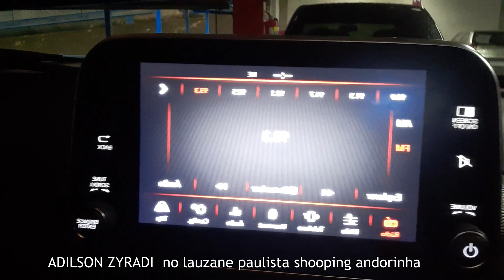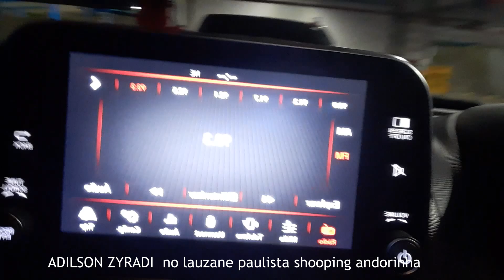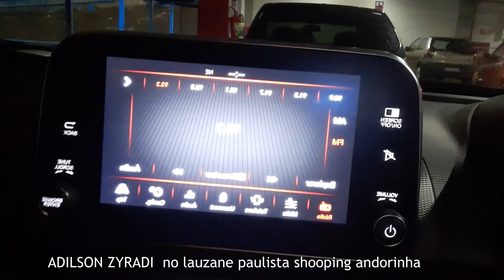Dee Jay Adilson resenha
sabadaço. tv band. dinho..mamonas...michael jackson. liminha. super pop ...muamba bit .karol com ká .mc kimo kimo .lord finesse ...radio the beat fm .vassouras ...restart ...fresno ...cacau oliver ...ninja do funk ...cantora gospel silvia ferreira clip .tv zyradi ..cantora rosangela barros ...sabrina sato ..jair bolsonaro ..prisao ..lula ..tiquititas ..sitio do pica pau amarelo ...willian bonner .ana maria braga ..louro jose ...marcondes ...racionais mcs .carmem miranda ...marquinhos moura ..pastor edmundo medeiros igreja cristo vivo a salvação do mundo ...sede vila .zatt .abilio santana ,,,culto ..casamento jogral ...karlinhos kaskatasa ..mauricio black mad ...marquinhos sata ..sensasdsão ...carla peres ..é o tchan ...mc moura ..mc fio ..uniao breack rap ...ddr .upa upa cavalinho ...programa do kaka ...mc mirella ..mc mayara ..dj cleber mix ..mc jair da rocha ..mc dourado ..camaro ..bonde jacare ..dz mcs ...sassaricando ..papo de jacare ..novinha ..banda loirinha ..saia rodada ..carmem silva ..aguinaldo timoteo .artistas que ja morreram ..a fazenda 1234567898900 ..marcos mion ,,tv globo ,,bbb .876543231 ,,carolina dickman ..silvio santos .velorio ...camara municipal ..gotino ,,bacci ,,menino de ouro ..mc fio ..mc vanessa ...cantora rosangela barros ,,dj marcelo doni ,,mc baleia ,,mc tiozinho de ilha bella ,ilhabella ,,nova lançamento .mc mika ...studio ,tem vergonha do pai ...carapicuiba ,,mc bola de fogo ..dvd equipe dinamite ,,mc gordao ,thaide e dj hum .dj humberto cossta ,,marcelo boss ,new york ...fm ..radio ..grand master ney .mc orelha ,,professor pele bola velha ...club da bossa ..mauricio black mad ..dinho da vp ..miriam makiba ,,thurston harrison ,,dj charutinho ,,lula super flash .marina morena ,,jorge ben remix ,,,menino marrom ,,,dj lobato ,,facebook ..johnny a sua opção musical ...rede record ..datena s[o no nosso ,,nx zero ,,,proibidas do funk ,,edgar filho o reporter ,,onça preta e onça pintada ,,prefeito saul ..ivete sangalo ..dudu rocha ..eduardo costa ..nova .raro ..kuts blow .. muvuka do bone ...cezar filho ...martinho da vila ...guuga ..grupo arte popular ..mardelo doni ,,pricila ..dançarina ,,ratinho ,luciano moreno ...cd slow motion ..programa emoçoes ..dinamite ..fenomenal ..ricardo coelho ,,album ,,baixar ,,,daoloads .samba rock ..chic show ..raca negra ..mix pagode ,,festa pronta ,,,tour .tiririca ,tirulipa ...pirituba ,,mano brow ,,rzo .programa hoje em dia ... lipinho ...fabio junior ..restart ..facciole ..bola velha ..neto ...felipe neto .chico ...fabio vargas ..mariana .fundo de quintal ...five special .dick smith ...veio giba bem brasil ..amor de mae .ivan magne ...netinho di paula .fernanda souza .zyradi ...sbt ..jequiti ...a praça é nossa ..alexandre frota ..mc baleia ..do jeito de dEus ..rocha eterna ..noemi nonato ..playback ..damares ..gospel ..frank aguair ...50 cents ..de la puma ..brazil neymar ...melodias ..antena 1 ...jaragua ..ronaldinho ,,snoop doog ,,jay z ...tupac mtv ..history ...show ..gangasta ...rzo ,,conciencia humana ,,rap nacional ,,mister ..club da cidadae